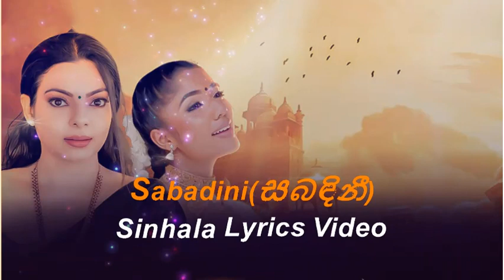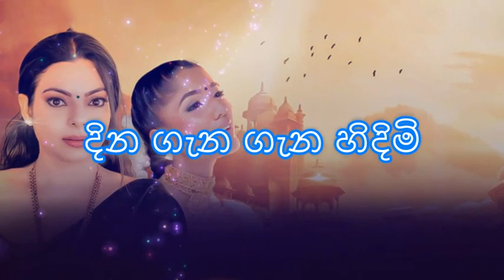සබදිනී Sabadini Sinhala Lyrics Video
• Artistes - Visharada Abhisheka Wimalaweera & Pranirsha Thyagaraja
• Melody and Music - Gimhana Komangoda
• Lyrics - Abhisheka Wimalaweera
• Video Director - Chamil Pathirana @Thaala Roopa